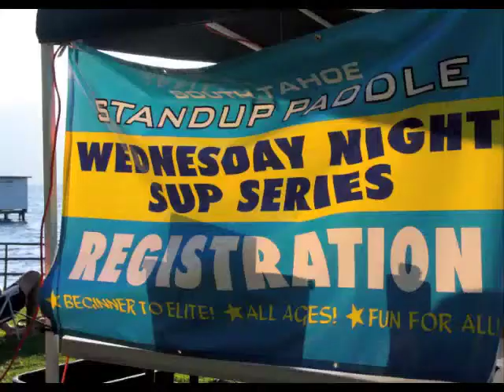South Tahoe Standup Paddle Wednesday night race series, slideshow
6:30 PM every Wednesday night, during the summer at Regan Beach. Everyone is welcome to race or enjoy the live music, food and free sunset